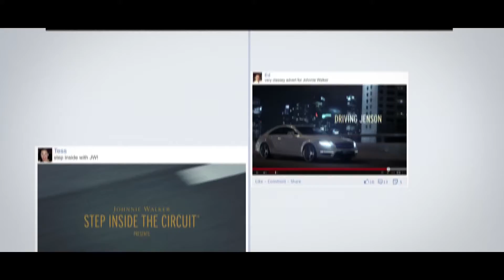Johnnie Walker Step Inside The Circuit 2014